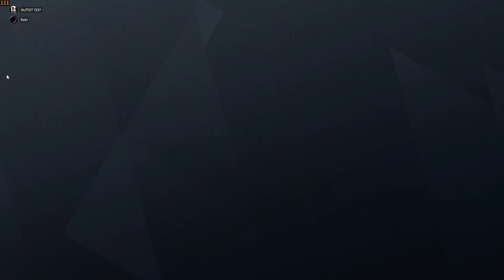isnane rainbow six siege gameplay noscope flick ninja plays